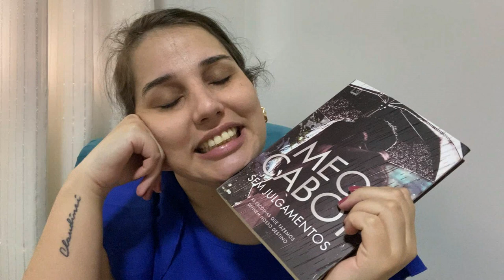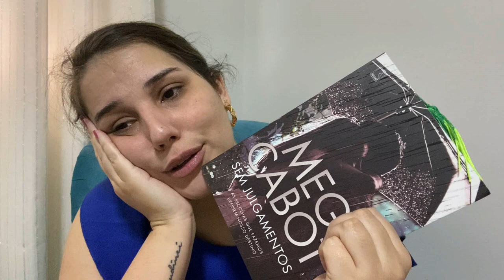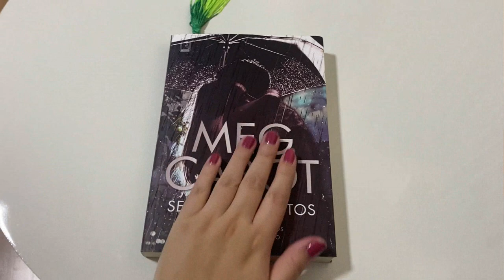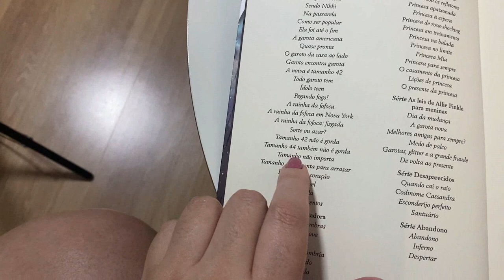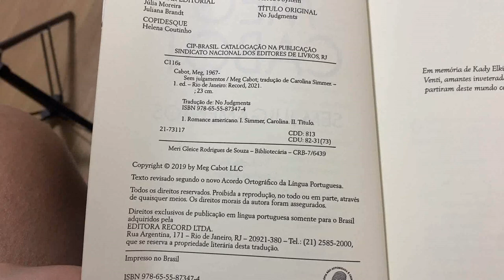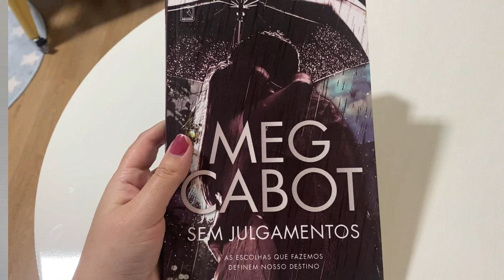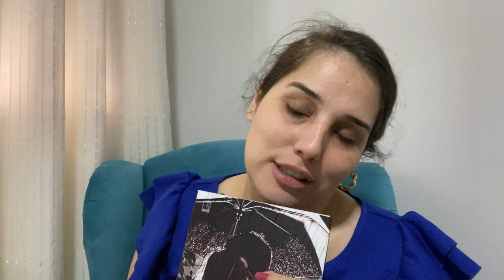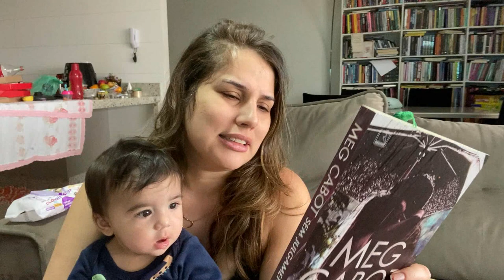VLOG DE LEITURA: SEM JULGAMENTOS - MEG CABOT || Jéssica Lopes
Oi gente! Hoje é dia de vlog de leitura no canal. Espero que gostem!

Link para compra do livro mencionado:
- Sem julgamentos

Beijão!!